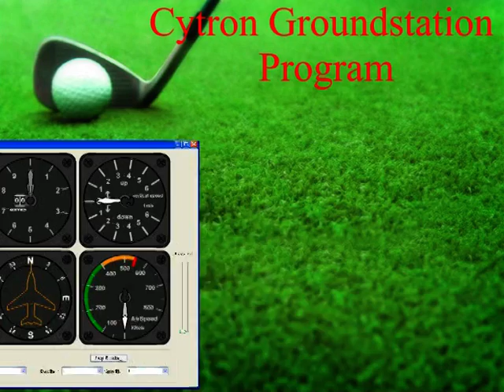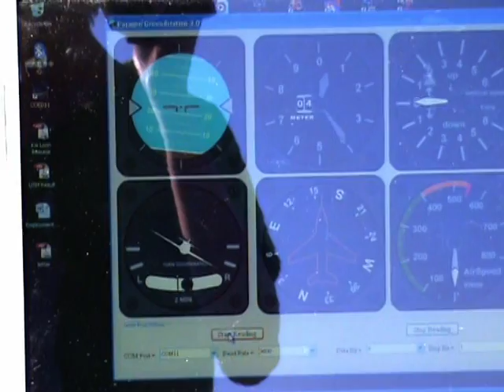UAV groundstation program